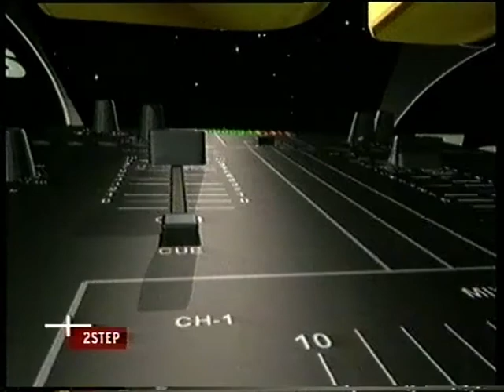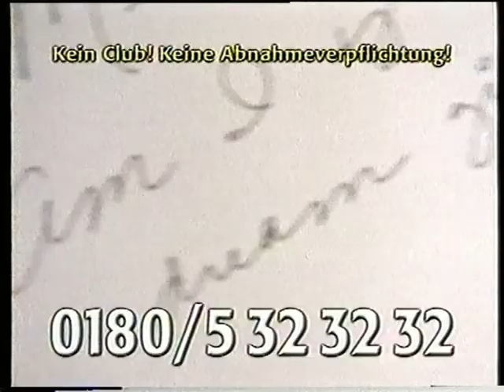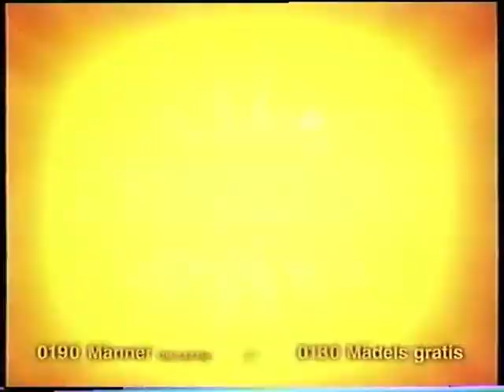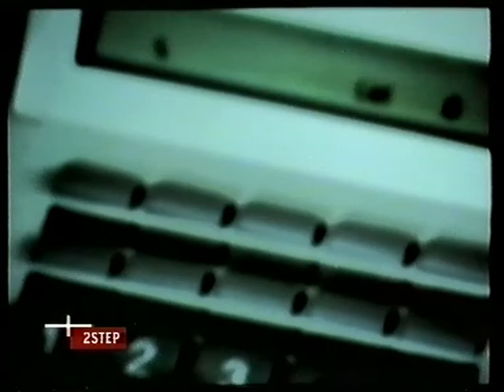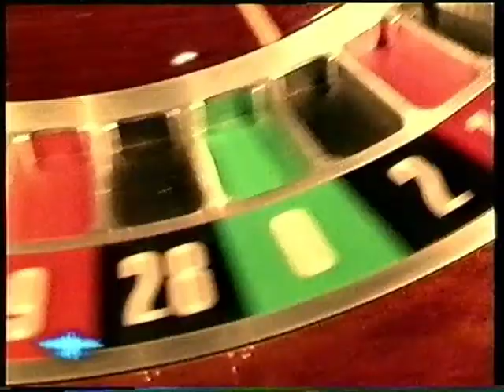VIVA ZWEI ---I--- 2STEP . 'dj koze vs. vj spadocks prod'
... we're always looking for new VIVA ZWEI material (digital or analog).
so trade your stuff with us!!!